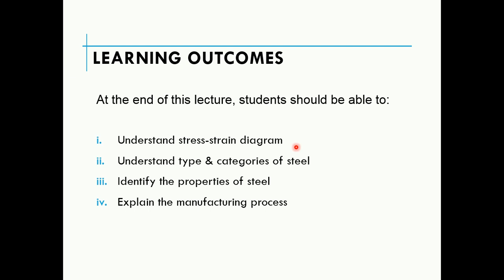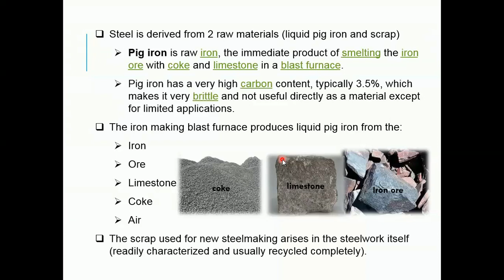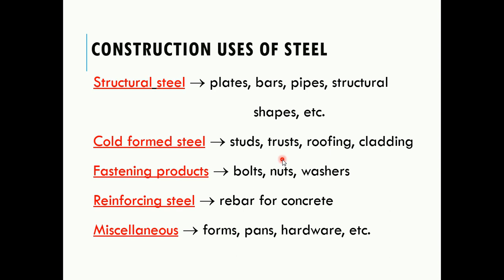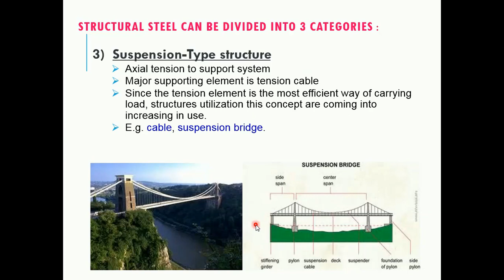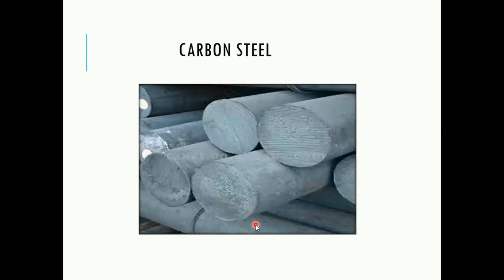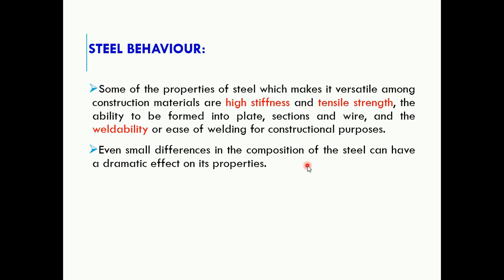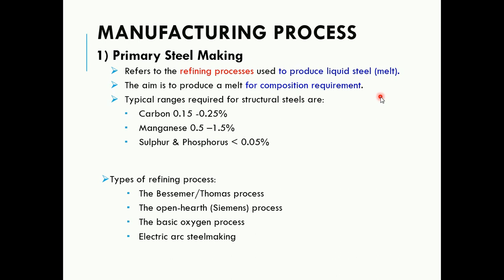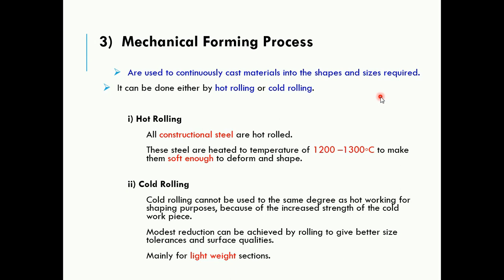ECS246_Topic 3 Steel